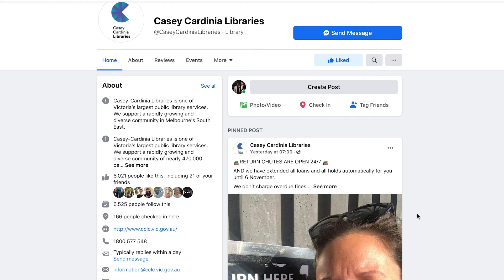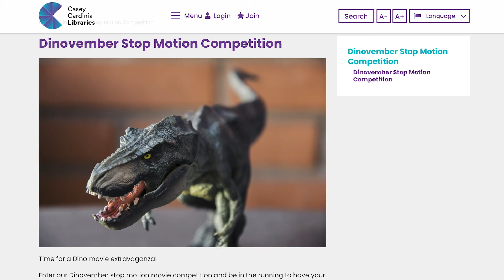Creative Screen Time with Stop Motion - Competition Announcement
To close off our Stop Motion Series, Heidi is back to announce details of our exciting Stop Motion competition!